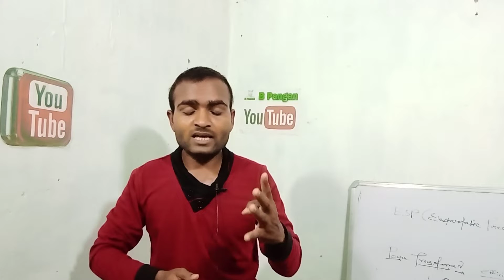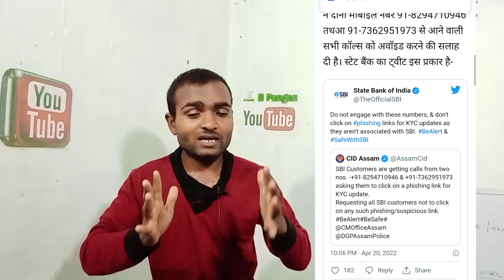सावधान : SBI ने जारी किया Frod करने वालो का नंबर